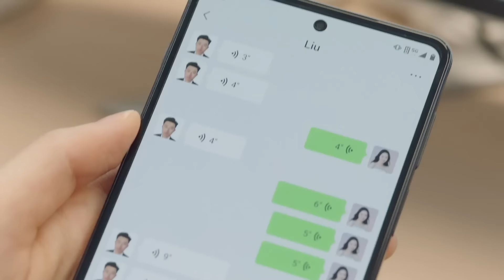嬌妻電梯口主動獻吻，霸總直接翹班扛著她直奔臥室！扯領帶的樣子太欲了！🍑Chinese Dramas | 譚松韻、許凱